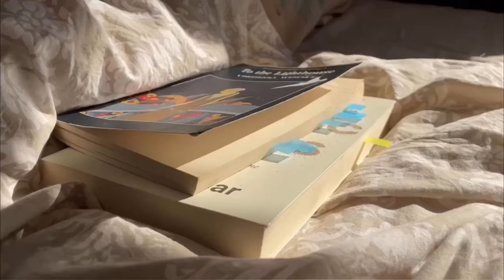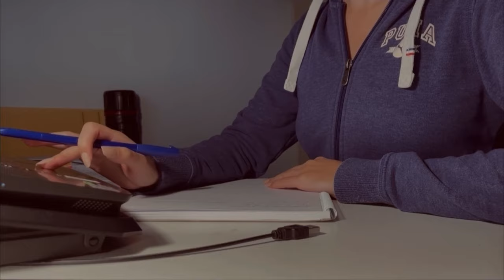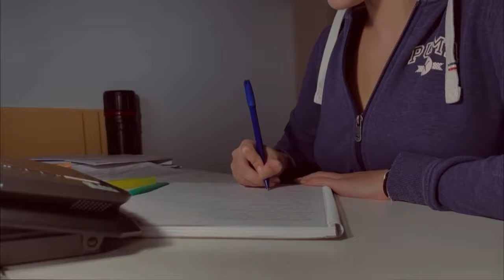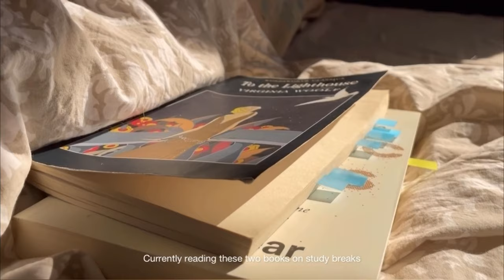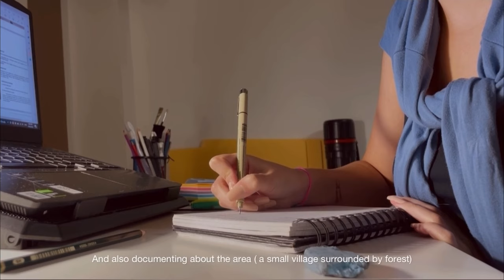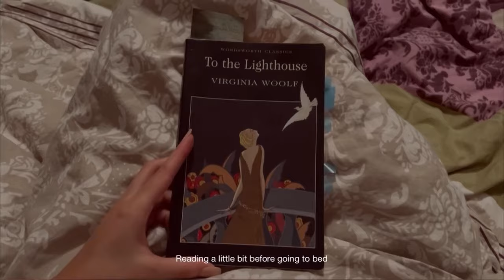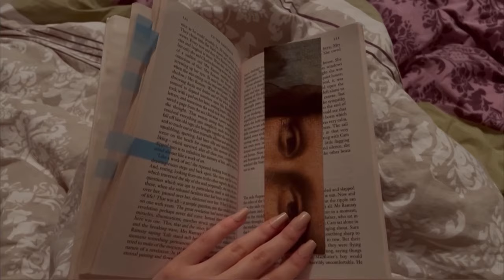chill first week of architecture uni | daily life, starting a new project, site visit, study vlog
Hi friends💌

I’m Maria, a BArch 2 student in Bucharest.

This video documents the experience of the first week of a second year at the University of Architecture and Urban Planning “Ion Mincu”, a chilled one considering it’s just the beginning haha.